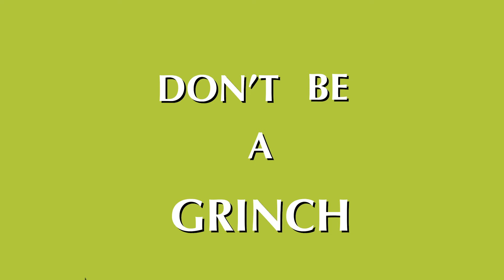TUP DOUBLE PARKING GRINCH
DON'T BE A GRINCH. Respect your neighbors by not double parking..